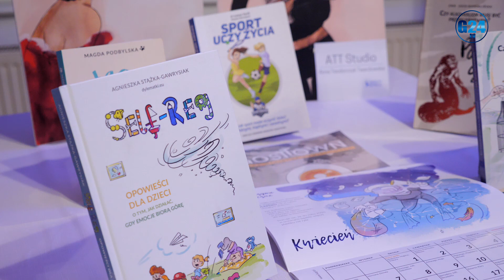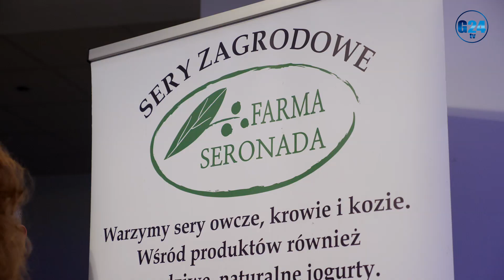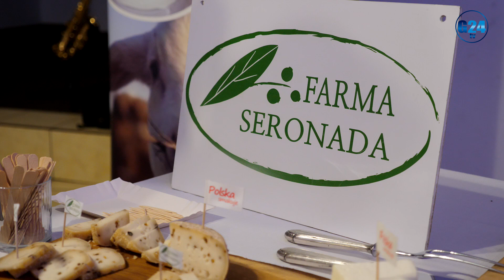Debiuty biznesu 2019... Aż dwadzieścia firm ubiegało się o tytuł. Najlepsza okazała się Seronada